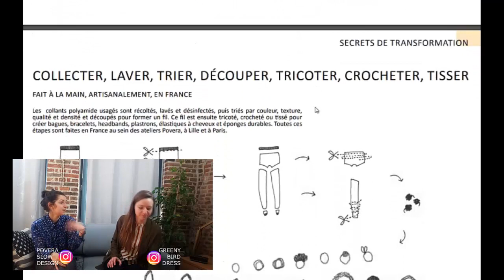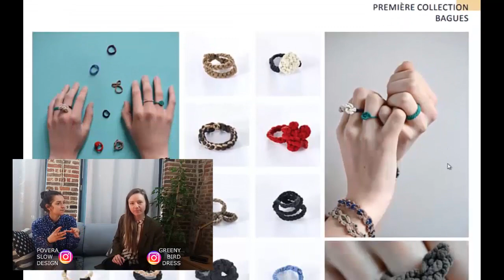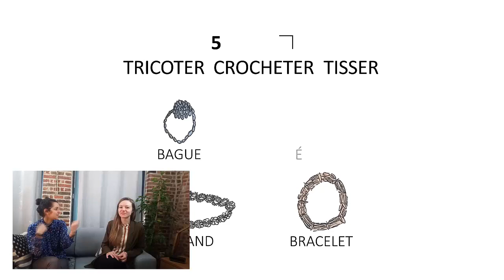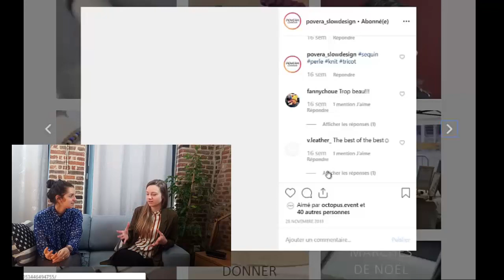Des bijoux en collants recyclés : Découvrez la marque Povera_Slow Design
TRANSFORMER DES DÉCHETS DÉLAISSÉS EN OBJETS DURABLES ET DÉSIRABLES

Povera fait référence à l’Arte Povera : mouvement artistique italien débutant dans les années 60 qui utilise des produits pauvres, perçus négativement, et leur donne une valeur par leur transformation. Le but d’Arte Povera est de remettre en question l’industrie culturelle et, plus largement, la société de consommation. Comme ce mouvement, les produits Povera donnent une seconde vie à des résidus que sont les collants polyamide usagés et les chutes textiles, ils les embellissent et ainsi remettent en question l’industrie textile et son système de (sur)consommation.

recyclage
upcyling
collants recyclés
matières régénérées
seconde main
des bijoux en collants recyclés
bijoux originaux
bijoux recyclés
recyclage hauts de France

Merci* à Hélène pour son témoignage, ses réponses de qualité et pour la création de Povera_Slow Design !
* Et merci pour la pâtisserie de la boulangerie du Lion D’Or, vieux-Lille 

Copyright: ▹ VIDÉO ÉCRITE ET DIRIGÉE PAR CAROLINE LEJAMBLE
▹ PRODUITE (FILMÉE ET MONTÉE) PAR CAROLINE LEJAMBLE
MONTAGE
▹ SonyVEgasPro
CAMERA PRINCIPALE + OBJECTIF
▹ ASUS X018D
MICRO
▹ RODE
MES LUMIÈRES

SONS
Artiste : __url_artiste__